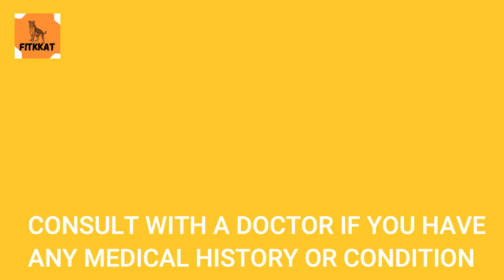Intermittent Fasting | 5 common mistakes people do in intermittent fasting:- full detail in hindi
Benefits of intermittent fasting. drawbacks of intermittent fasting
5 most common mistakes in intermittent fasting. 5 reasons intermittent fasting won't work. types of intermittent fasting.
0:01 - introduction
1:07 - types of intermittent fasting
2:45 - 16:8 hour method
3:53 - mistakes in intermittent fasting
7:55 - how intermittent fasting is different from other diets
9:05 - my advice
10:07 - benefits of intermittent fasting
10:28 - drawbacks of intermittent fasting